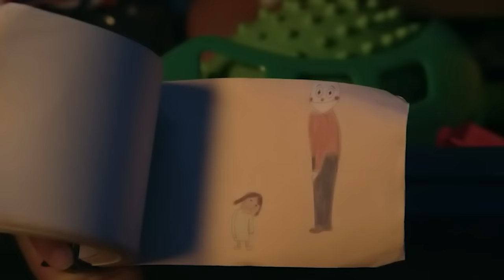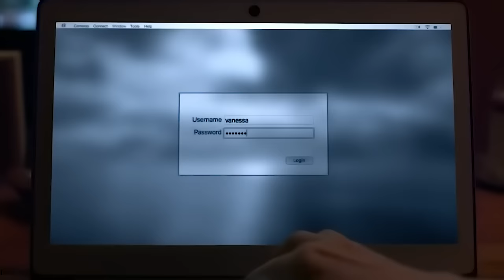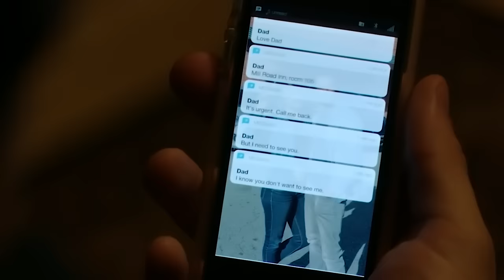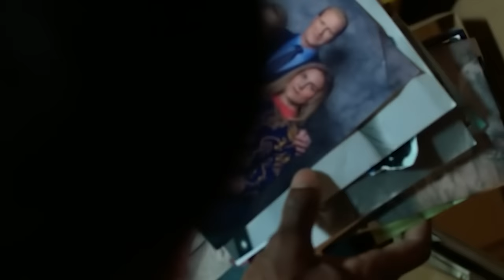Son Ami Imaginaire Est Devenu Réel Et A Commencé À Se Venger de Tous Ceux Qui l’Ont Offensée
Un couple emménage dans une maison qui leur a été offerte après leur mariage. Jillian et Tom ont tous les deux des secrets de leur passé, qu’ils ne voudraient pas partager entre eux. Mais dans le sous-sol de leur nouvelle maison, une porte mystérieuse apparaît soudainement. D’une manière ou d’une autre, cette porte pousse le couple à révéler ses secrets.

Titre : Channel Zero : The Dream Door (Saison 4)